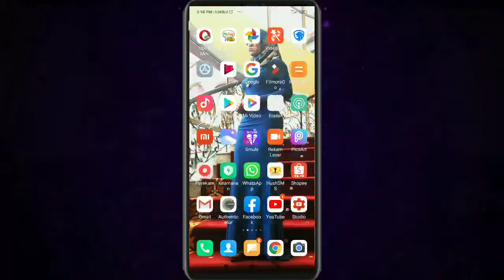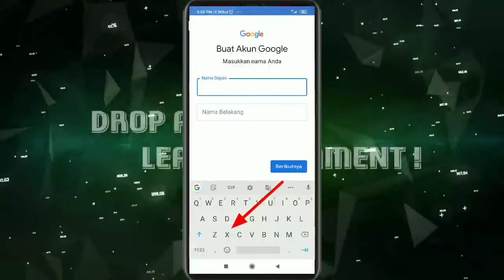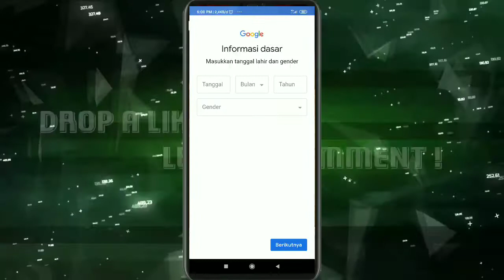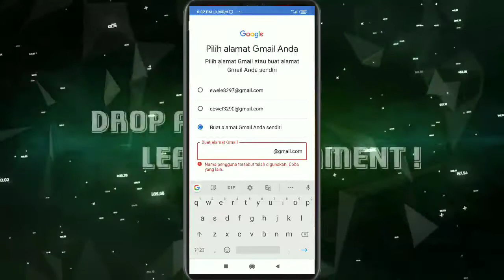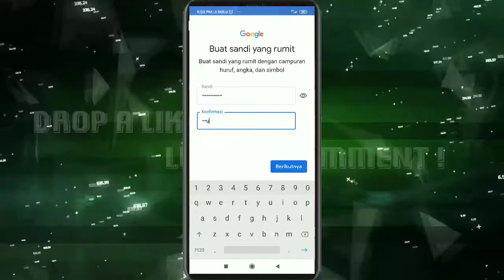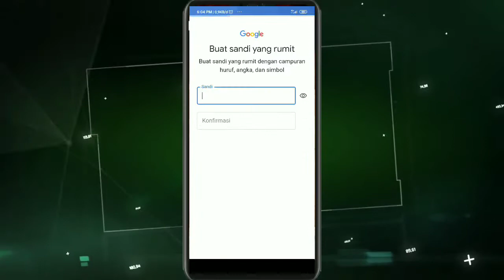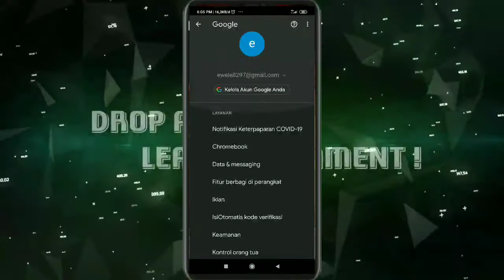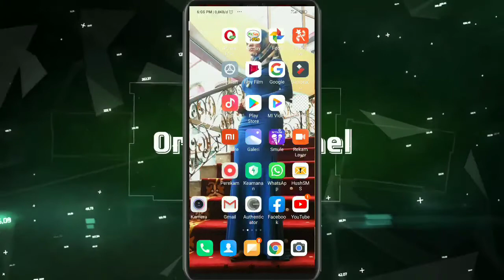Membuat acount Google baru"" acount Bisnis, acount pribadi Tampa browser Tampa no pon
Tutorial cara membuat akun google baru simpel dan mudah Tampa browser, membuat akun Bisnis atau akun pribadi langsung menggunakan hp Android